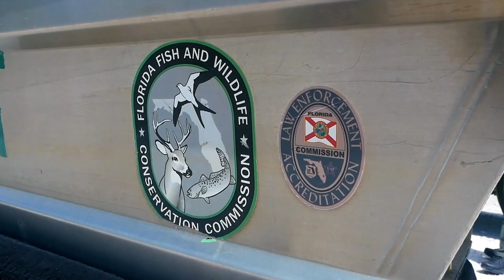Happy New Year 2020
1st Video In 2020
Artist: D FINE US
Song: Howling At The Moon
Album: Howling at the Moon
Photos and Drone Videos from around Central Florida and the
Space Coast of Florida.